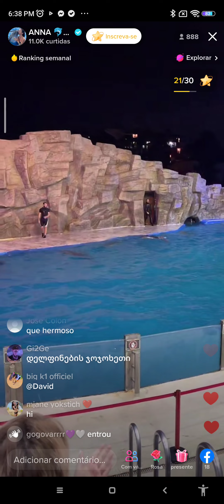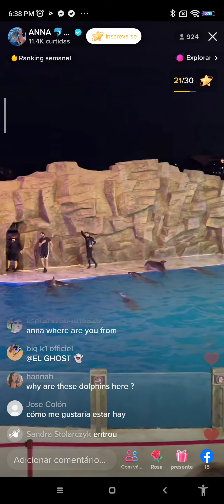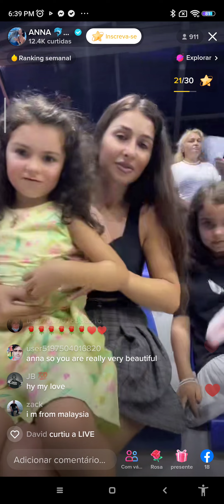les dauphins s'amuses